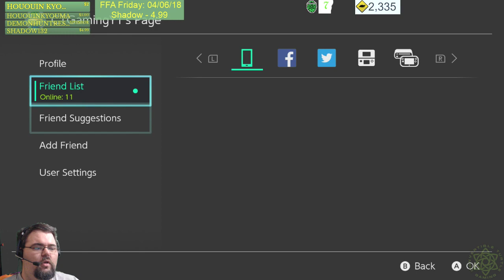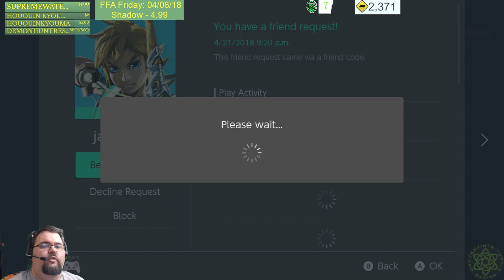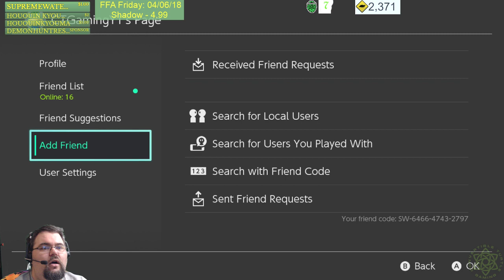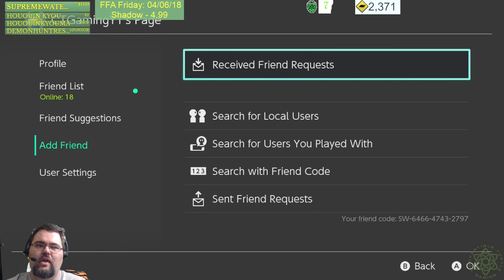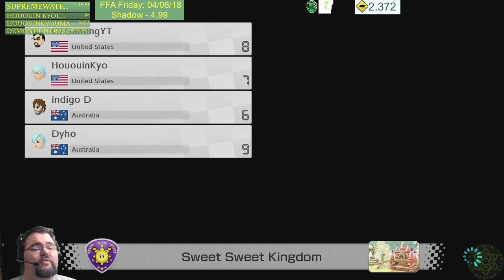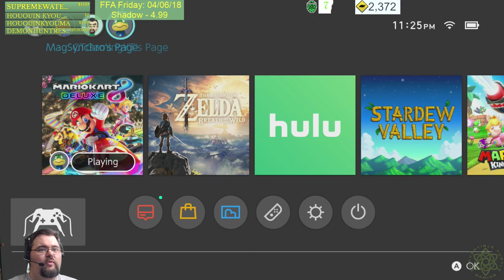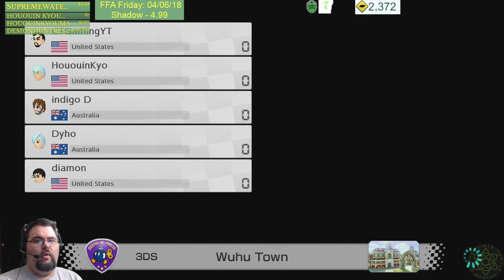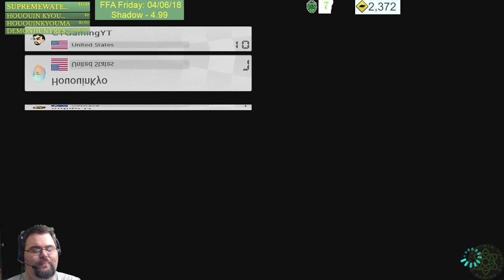Showcase Saturday - Mario Kart 8 Deluxe - Playing with Subs - Brought to you by Hououin / Steve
Snail Mail:
Convertible Turtle Gaming
Suite A5-313
2690 Cobb Parkway SE

Further more, we ABSOLUTELY want to thank our sponsors Shadow132, Dweiu, Drew Benson, Cursed Marked Gamer, Sally, DemonHuntress, and TMacMusic for supporting us this month! Your contributions enable us to improve the channel in ways that wouldn't otherwise be possible.